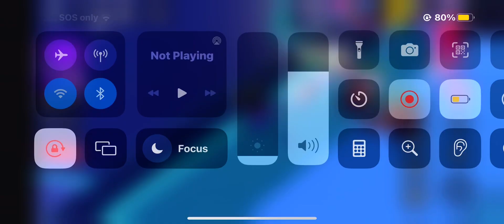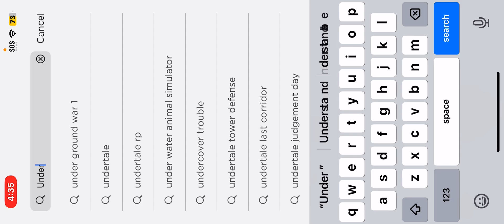November 24, 2023